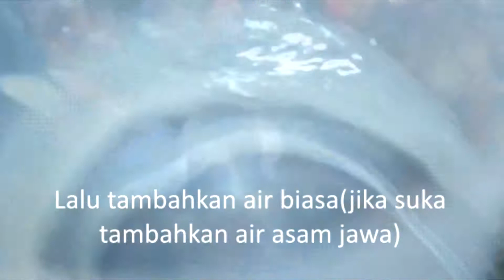Tumis Ikan Asin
Bahan-Bahan:

500 gram ikan asin yang sudah digoreng(sesuai selera)
2 sdm saus cabai
150 ml air biasa
cabe hijau yang sudah diiris
garam secukupnya
1 sdm gula pasir
1 sdm minyak untuk menumis
4 siung bawang putih